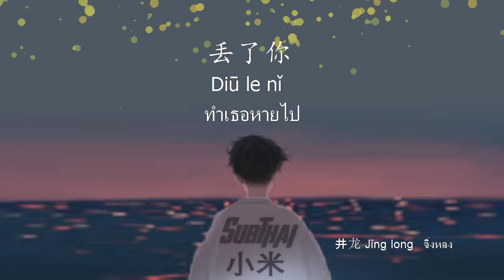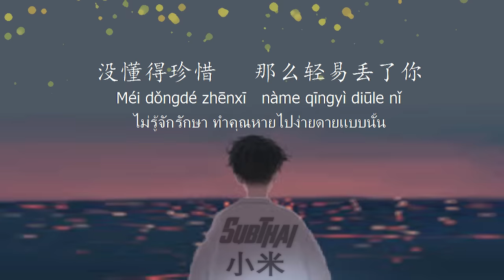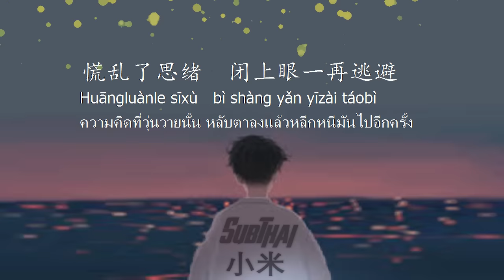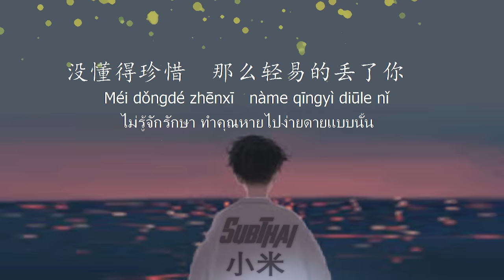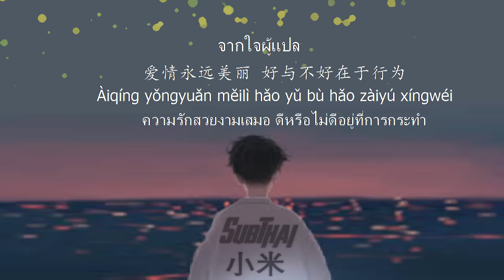【Thaisub】丢了你 Diū le nǐ ทำเธอหายไป 井龙 Jǐng long จิ่งหลง (เพลงจีนแปลไทย)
井龙 Jǐng long   จิ่งหลง